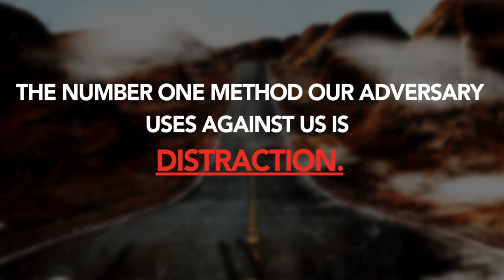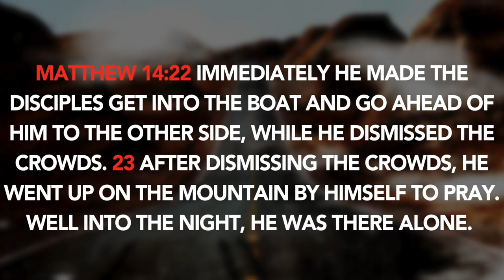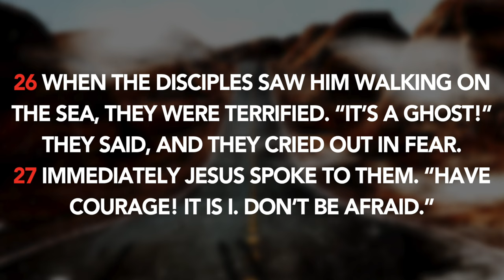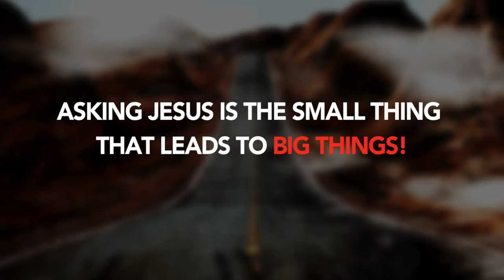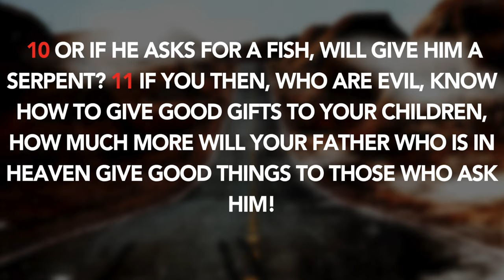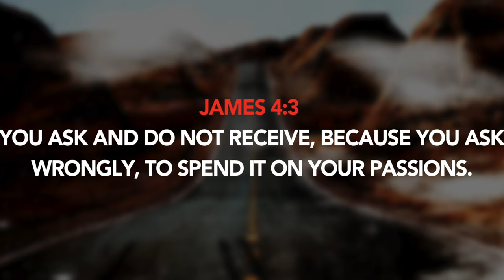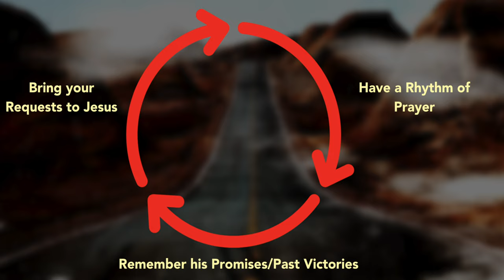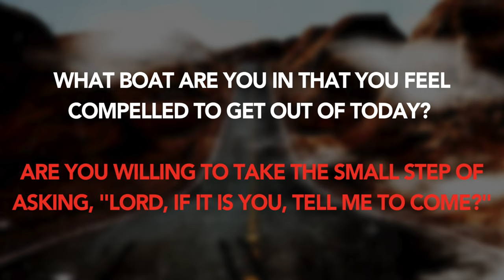"JUST ASK" - @iamhopeville on Jan. 8, 2023 - Pastor Joshua Symonette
Iamhopeville.com